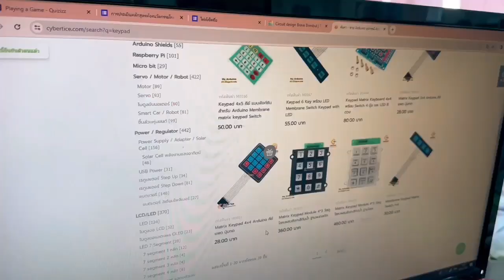กิจกรรม Open House 2024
กิจกรรม Open House
ผู้ปกครองรับฟังแนวทางการจัด
การเรียนสอนและแผนการเรียน
เพื่อเข้าศึกษาต่อใน ปีการศึกษา 2567